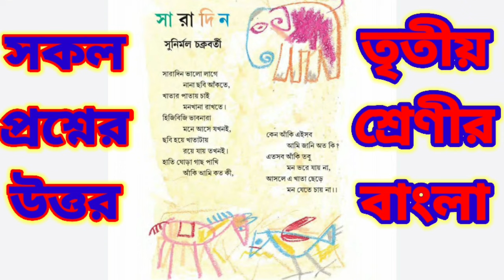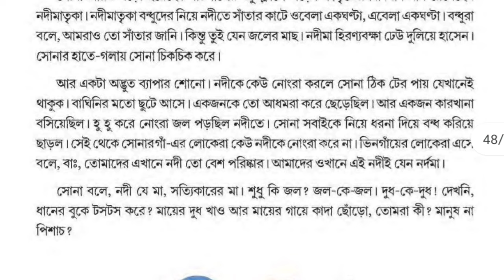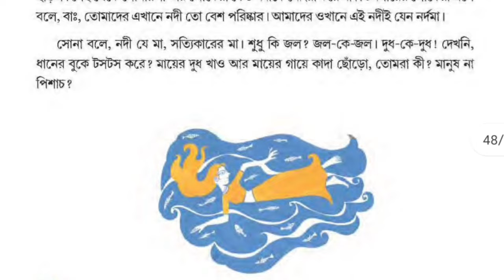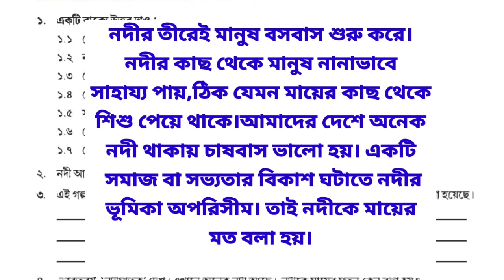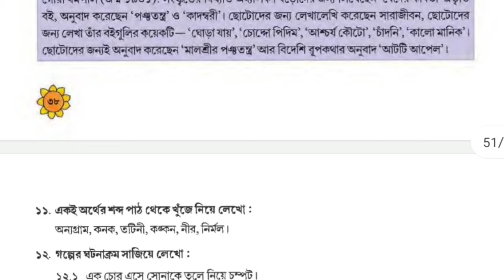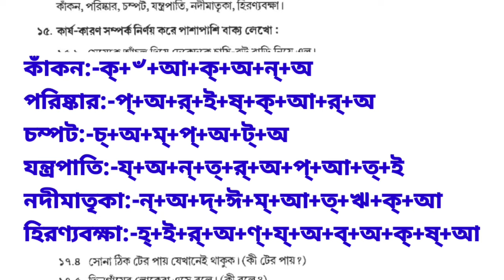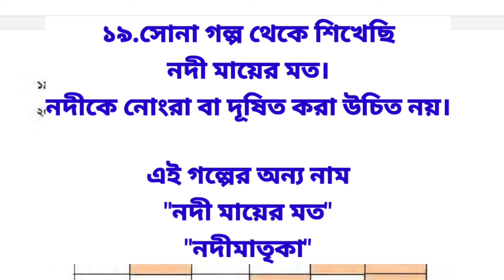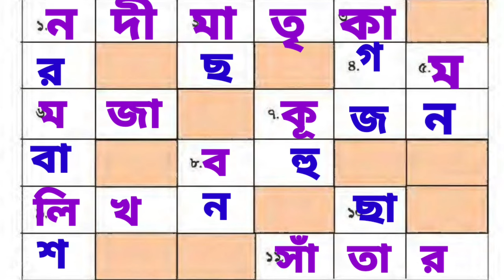তৃতীয় শ্রেণীর বাংলা।। পাতাবাহার।। সোনা।।গৌরী ধর্মপাল।। সকল প্রশ্ন উত্তর।।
আগের পড়া গুলোর লিঙ্ক নিচে দেওয়া হলো

;সত্যি সোনা

আমরা চাষ করি আনন্দে

নিজের হাতে নিজের কাজ

দেওয়ালের ছবি

সারাদিন

ফুল